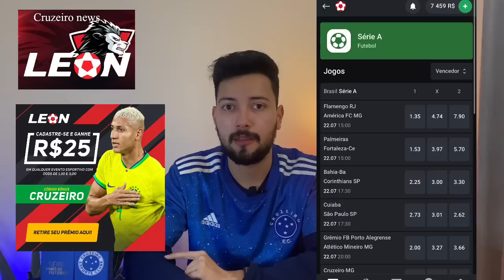🔥💣EX ATLETICO MG FECHADO COM O CRUZEIRO? CHEGANDO PARA SER UM 9?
✅🔥COMECE HOJE NA LEON BET! R$:25 reais de apostas gratis👇100% de bônus !